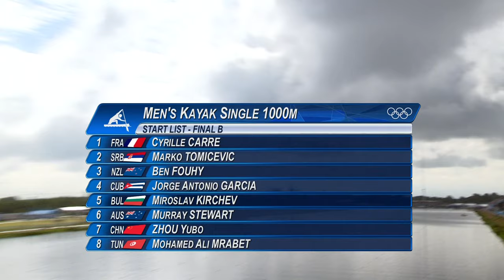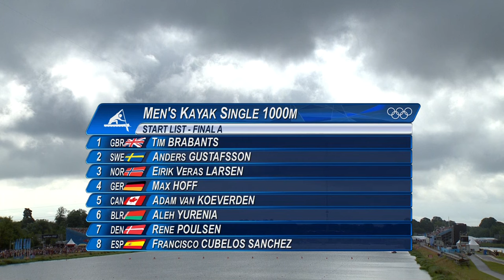Canoe Sprint Kayak Single (K1) 1000m Men Finals - Full Replay | London 2012 Olympics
Canoe Sprint Kayak Single (K1) 1000m Men Finals. Full Replay from the Eton Dorney at the London 2012 Olympic Games, 8 August 2012.